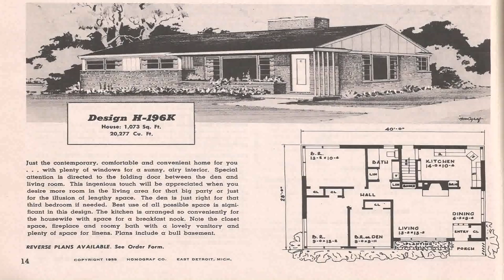House Floor Plan Modern (see description)